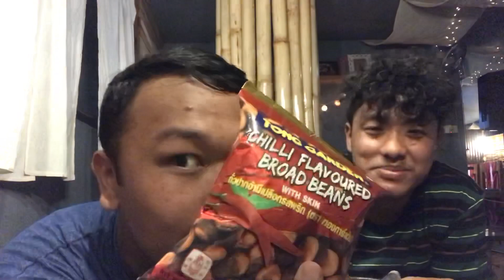WASABI CHALLENGE!!! Oppa Gr